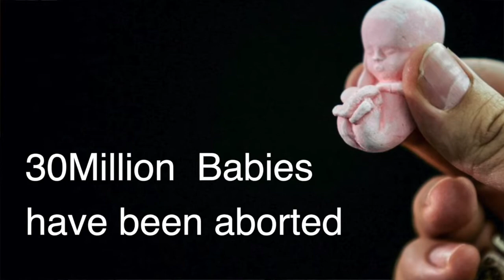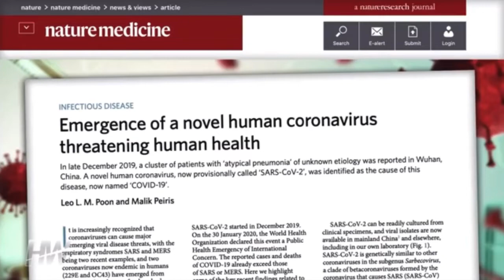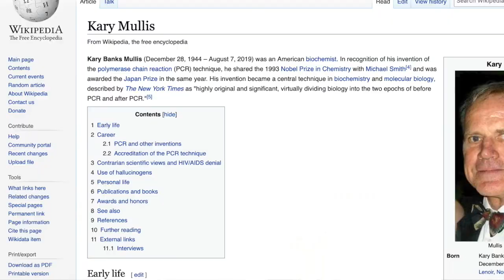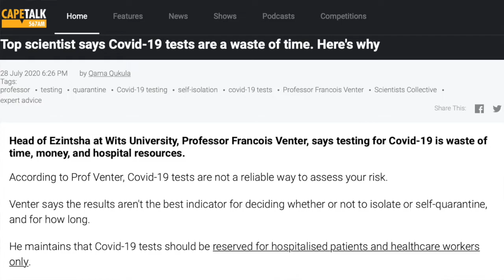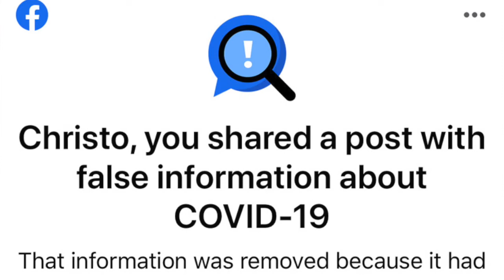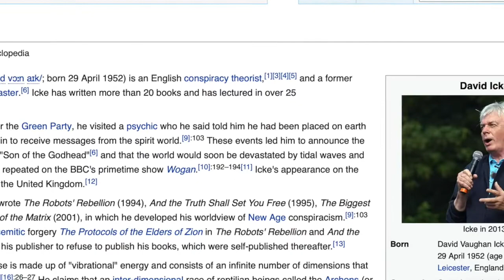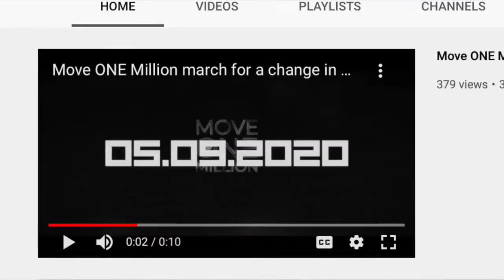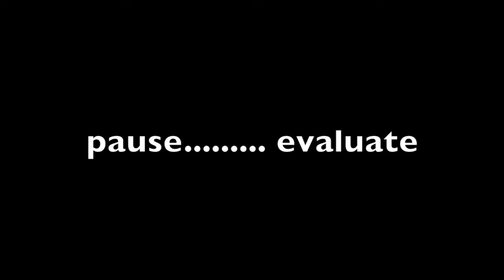Facts Fairy Tales & Viruses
Christo explains where we are with the pandemic, what we came to believe, what the real answers are and what we can do about what is coming.

Dr. Kaufman explains in detail how the virus was never isolated

Dr Stephan Lanka questions the existence of a virus

South Africa Minister of health won’t release where they got their advise

Head of Ezintsha at Wits University, Professor Francois Venter, says testing for Covid-19 is waste of time, money, and hospital resources.

What now….?